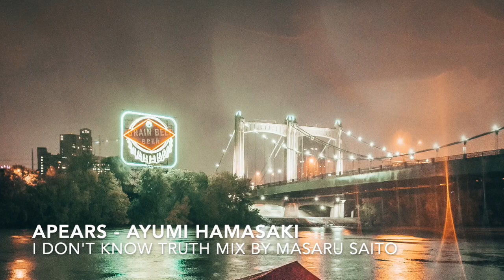【ayumix2020】 浜崎あゆみ Apears I don't know truth mix DubTechno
Masaru Saito/Different10

Photo by Josh Hild from Pexels